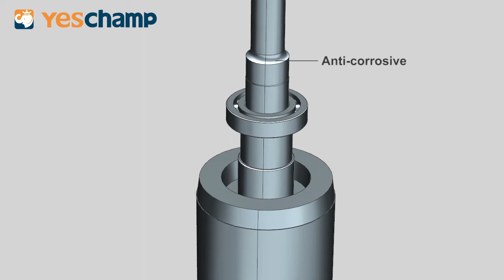PSM series electric motor driven bare shaft centrifugal pump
PSM series horizontal end suction pump coupled with YE3 high efficiency electric motor by flexible coupling,which is easy to be installed and maintained, pump casing and motor can remain in position while other spare parts are removed. Pumps of the same model have different performance levels basing on different diameter after impeller trimming. It is widely used in water supply and drainage for factory,mine,city and also fire-fighting and field irrigation system